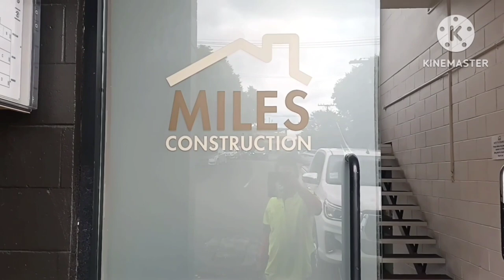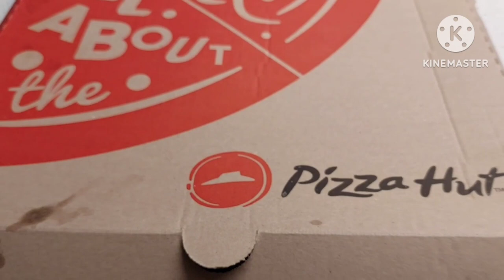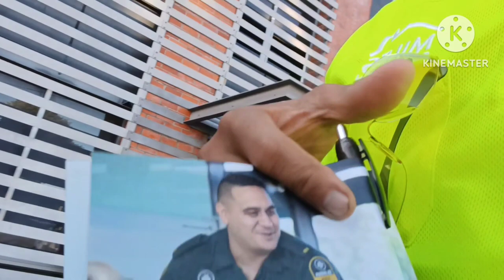St John FIRST Aid Traning At Auckland New Zealand 🇳🇿